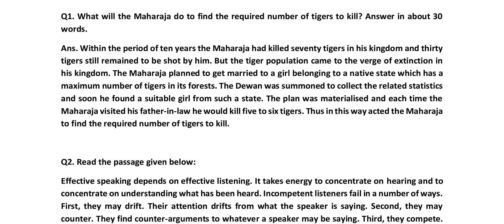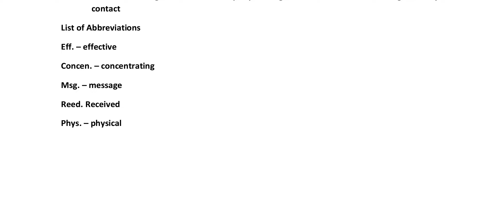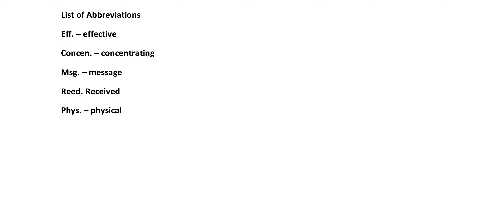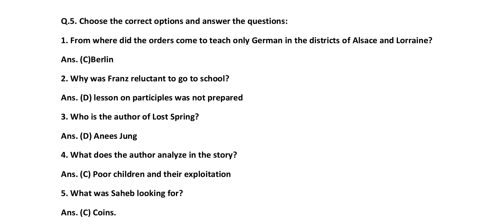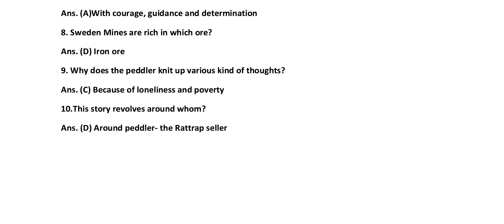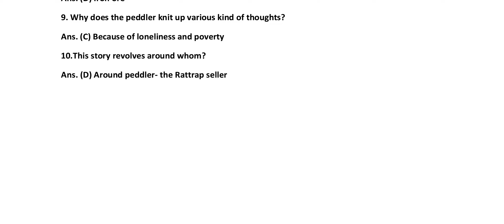English 12th Pakshik December Answer, दिसंबर पाक्षिक असाइनमेंट 12वीं अंग्रेजी, English Answer